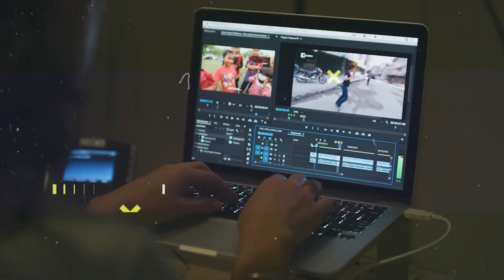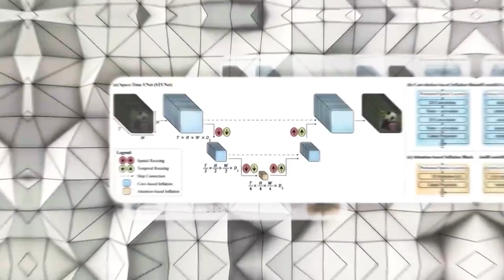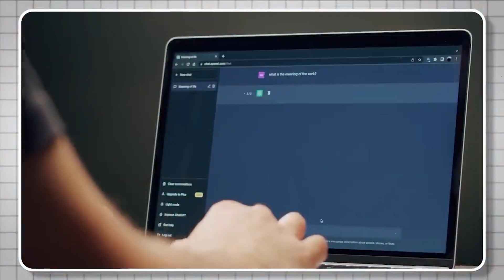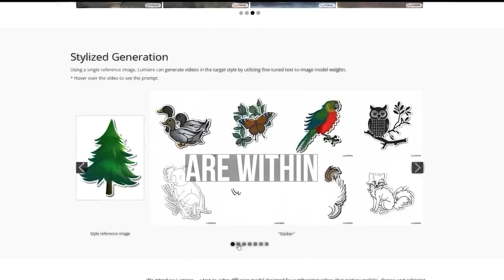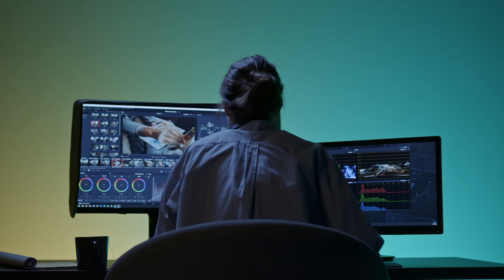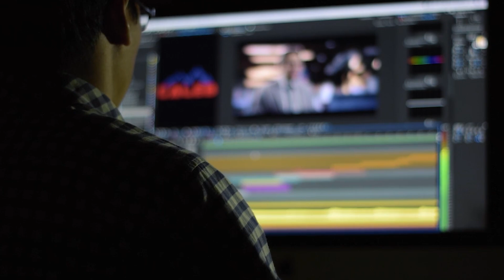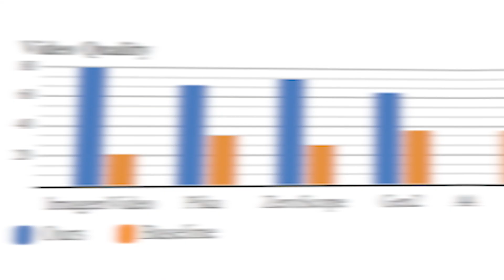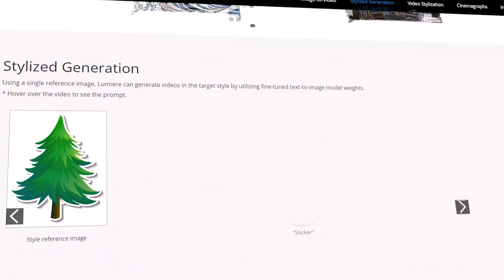Googles LUMIERE Just SHOCKED The ENTIRE INDUSTRY!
In this video, you will learn everything you need to know about Google's new text-to-video AI tool: Lumiere AI!